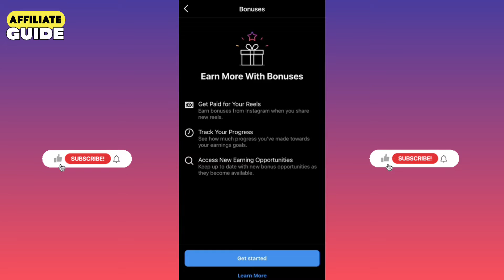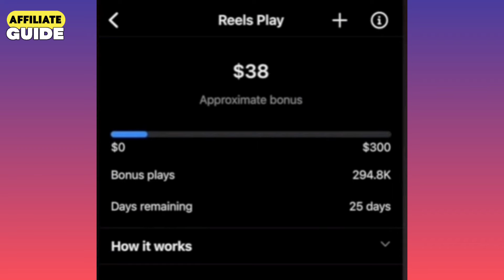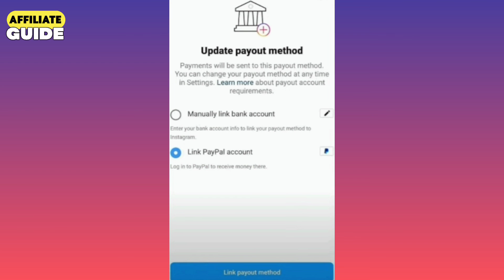Reels bonus Payment Proof 🤑 | Instagram reels payment proof Ft.@SatishKVideos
Reels bonus Payment Proof 🤑 | Instagram reels payment proof @SatishKVideos

Reels bonus payment proof
Instagram reels bonus payment proof
Reels bonus payment
reels bonus eligibility
reels bonus instagram payment
instagram reels monetization
how to make money with reels
reels se paise kaise kamaye
instagram reels earning proof
reels earning proof
instagram reels bonus earning proof